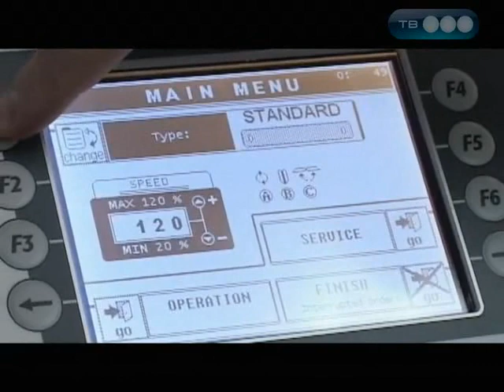Как сделать жалюзи